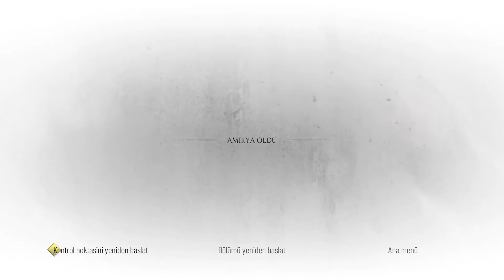KÖLE TACİRLERİ ( A PLugue Tale Requiem ) B-17